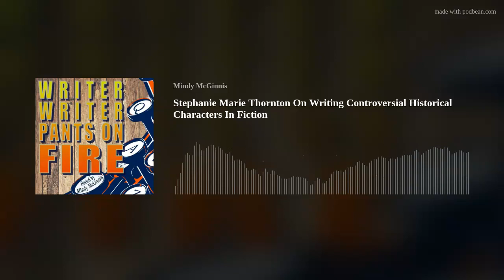Stephanie Marie Thornton On Writing Controversial Historical Characters In Fiction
Today's guest is Stephanie Marie Thornton, author of A Most Clever Girl, which tells the story of Elizabeth Bentley, a forgotten - and disliked - female spy who spied both for (and against) Russia during the Cold War. Stephanie joined me to talk about the difficulty of creating compassion for Elizabeth on the page, the reasons (some off-base) for her vilification, and why Elizabeth's story needs to be told.

Ad Links:
Vellum
WYLD Gallery